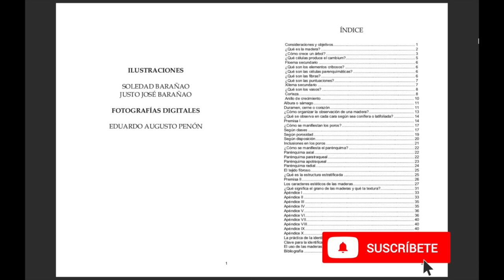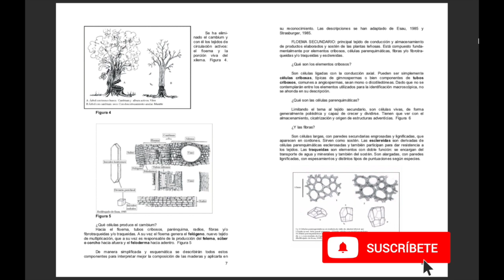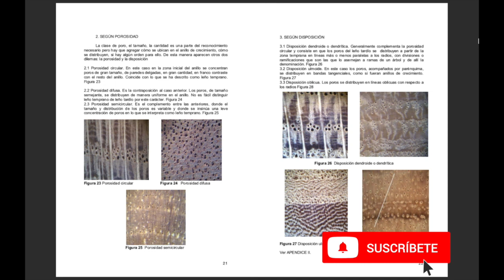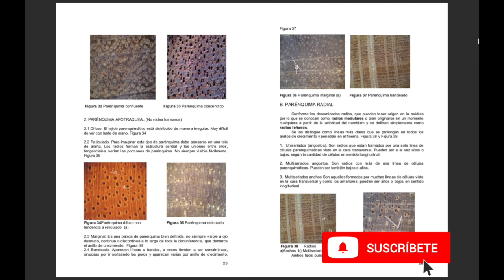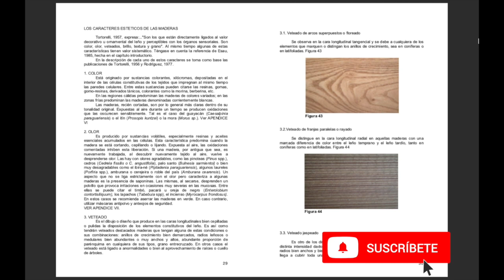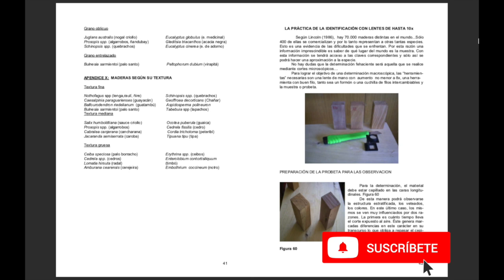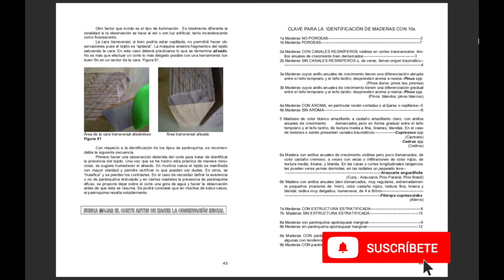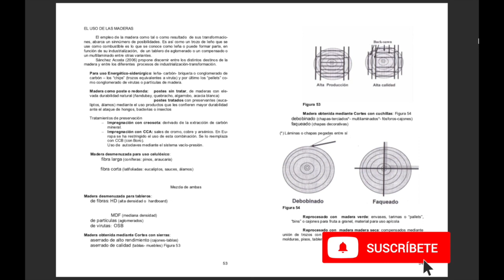Manual para la Identificacion de Maderas - Libro Completo Gratis